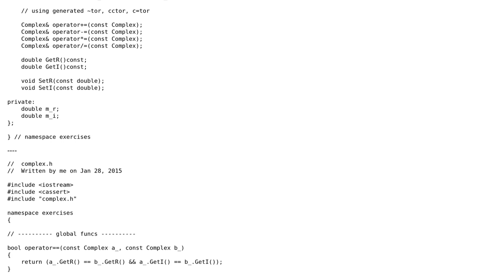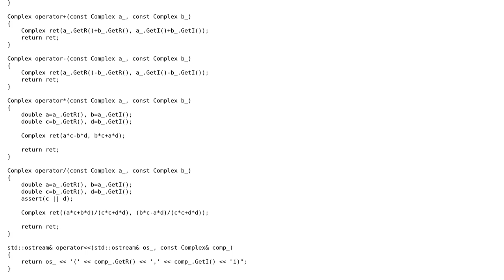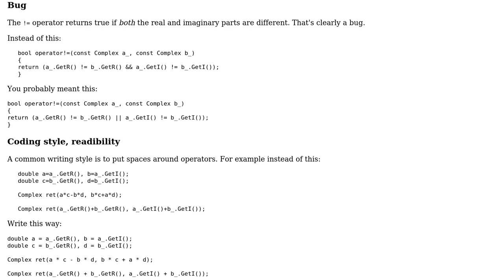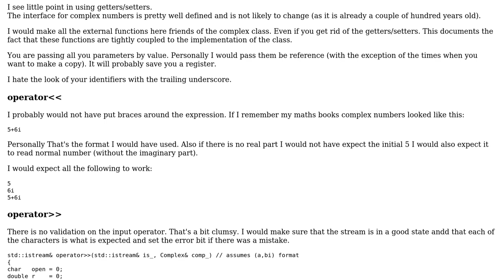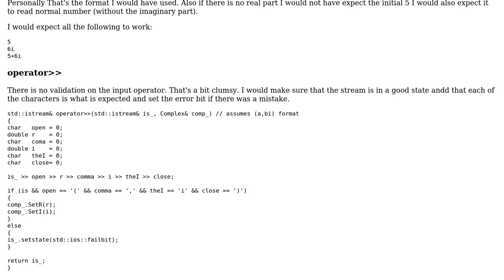Code Review: Basic complex number class (3 Solutions!!)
Code Review: Basic complex number class

With thanks & praise to God, and with thanks to the many people who have made this project possible! | Content (except music & images) licensed under CC BY-SA | Music | Images & others | With thanks to user yaloner user vnp user Pimgd user Martin York user janos user 200_success and the Stack Exchange Network Trademarks are property of their respective owners. You are responsible for your own actions.